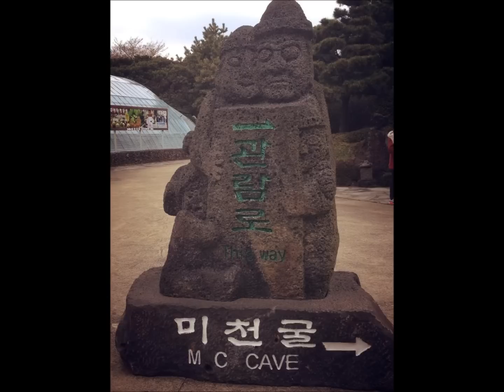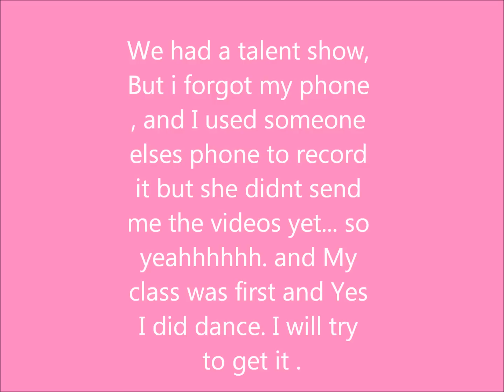20130327제주도 Day 2 ~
Day 2~
I took too many photos on day 2 because I actually had my camera battery full this time :D